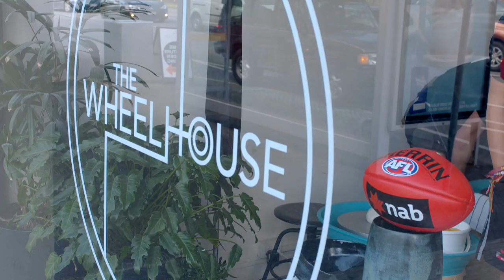NAB AFL Craft Combine | Pottery with Tom McDonald | 2019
"I did not think Trent was going to finish today, we nearly ran out of clay."

The 2019 NAB AFL Draftees attempt pottery, in order to be crowned the Craft Combine champion, thanks to NAB.